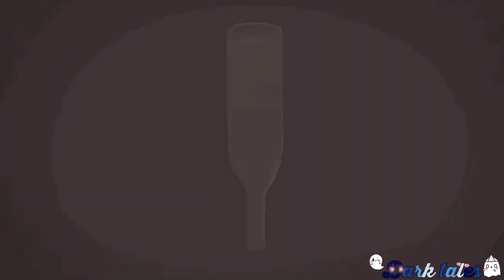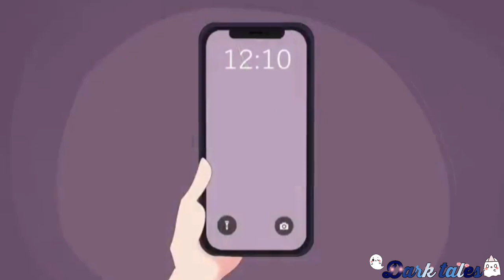Abandoned Mall || gacha club horror mini movie || gcmm horror || voice acted || •Dark tales•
credit ●
seon

editor ●
me

voice ●
seon

animation ●
me

comments 🥳